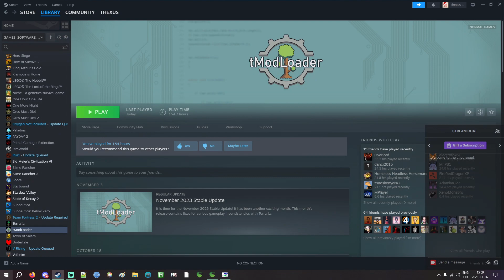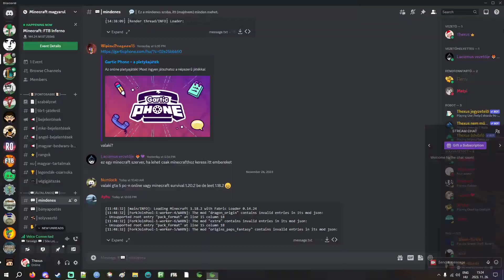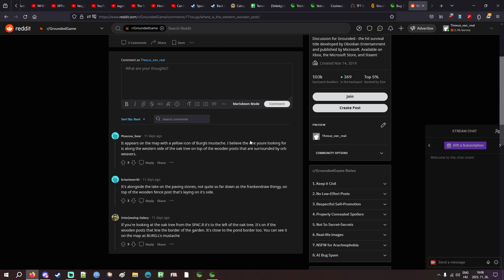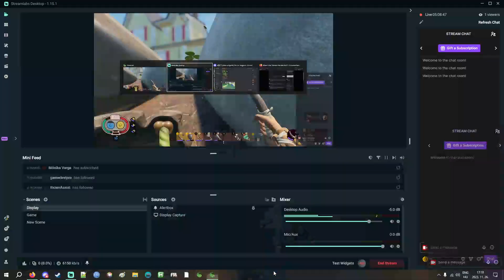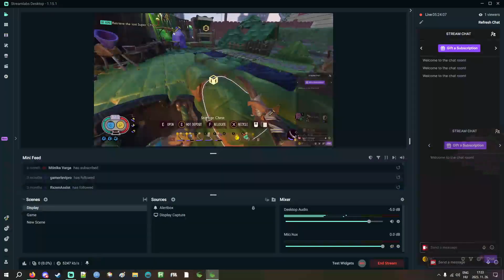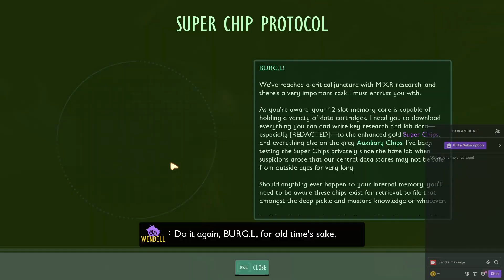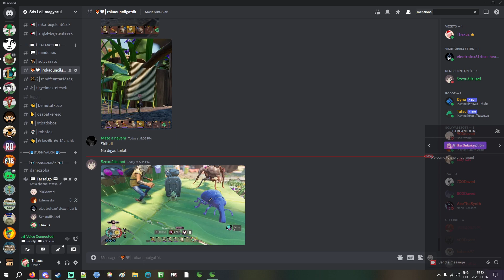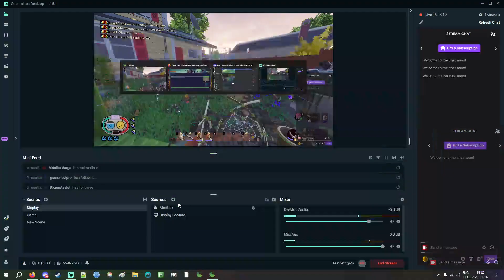Bázisfejlesztés | Grounded: Make It and Break It 3. nap (2/2)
Ebben a sorozatban végigvisszük a Grounded nevű játékot a Make It and Break It frissítésen.